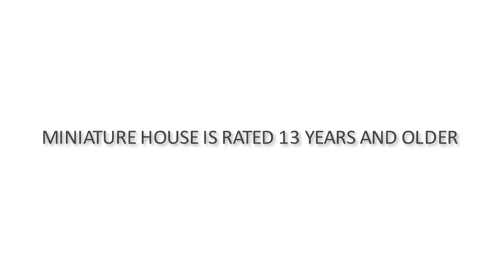Miniature Princess Doll Bedroom with a Big Bed and Sofa from Cardboard